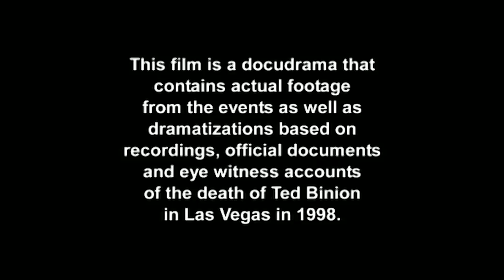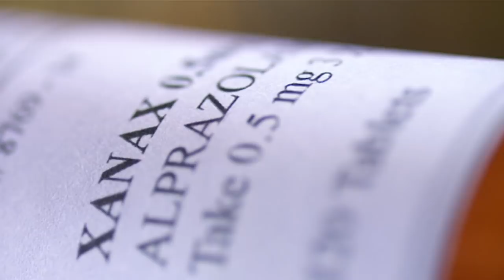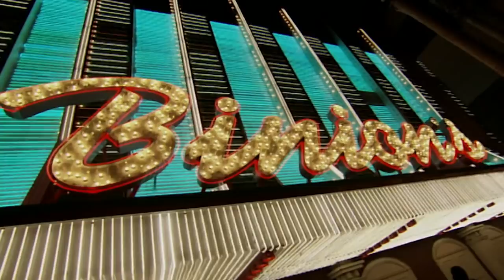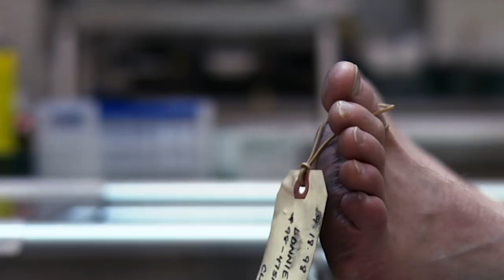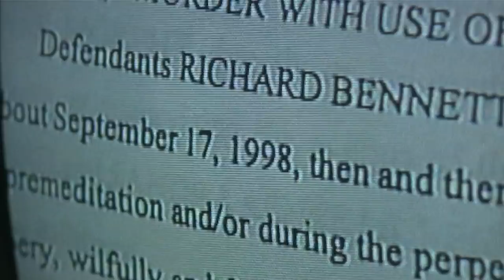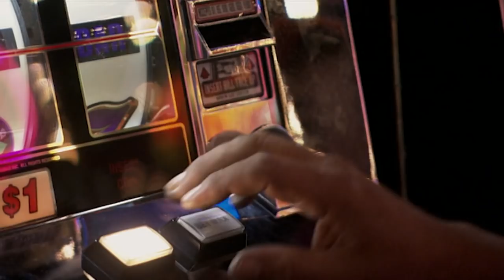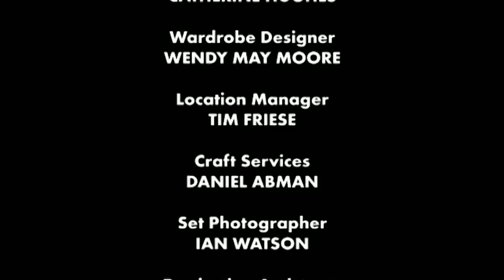High Rollers | True Crime Scene S1 EP6 | Real Crime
Examining the circumstances and suspects surrounding the death of Las Vegas casino mogul Ted Binion in 1998.
Lonnie Theodore Binion was a wealthy U.S. gambling executive and one of the sons of famed Las Vegas casino magnate Benny Binion, owner of Binion's Horseshoe

From True Crime Scene